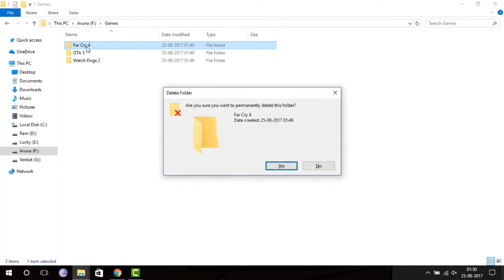When gamer gets FAR CRY 5 Game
Far Cry 5 is not released yet. The release date of Far Cry 5 is 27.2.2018 . I am used the Far Cry 5 gameplay in the video. This video is Just for Fun.

Game: Far Cry 4, Far Cry 5